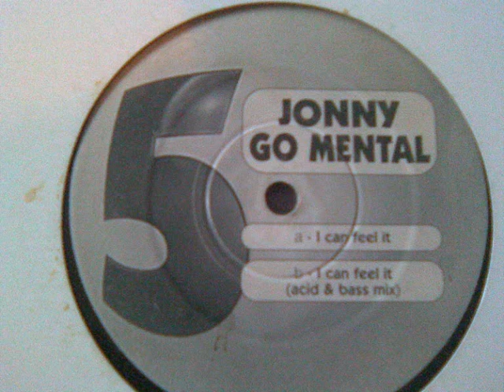I CAN FEEL IT